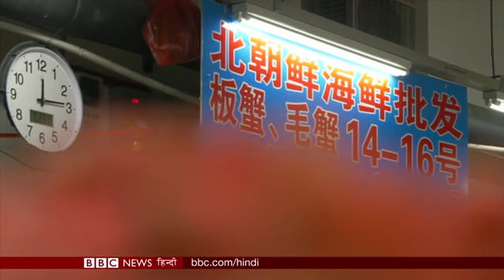How China is helping North Korea? (BBC Hindi)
संयुक्त राष्ट्र कोशिश कर रहा है कि उत्तर कोरिया अपने परमाणु हथियार नष्ट करने पर तैयार हो जाए ताकि उस पर लगे तमाम प्रतिबंध हटाए जा सकें. मगर इन प्रतिबंधों का क्या असर हो रहा है. ये समझने के लिए बीबीसी के चीन संवाददाता जॉन सडवर्थ उत्तर कोरिया-चीन सीमा पर पहुंचे.